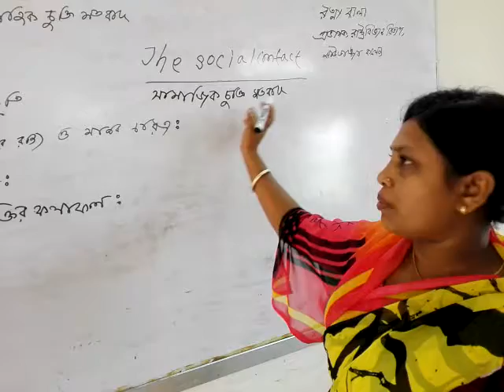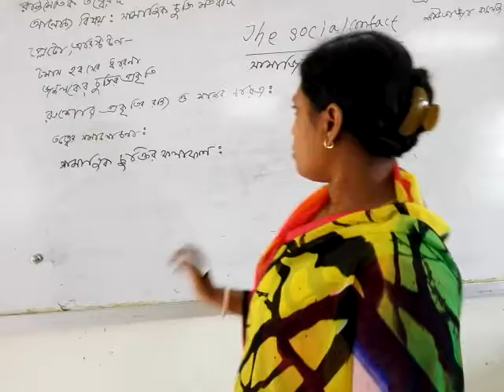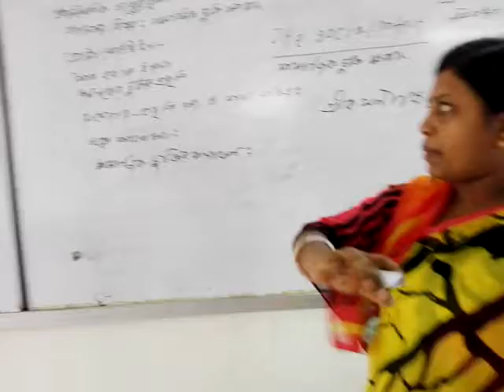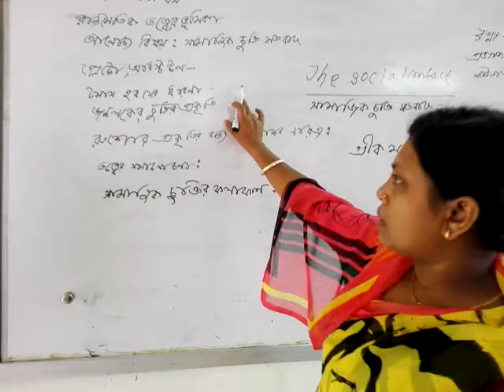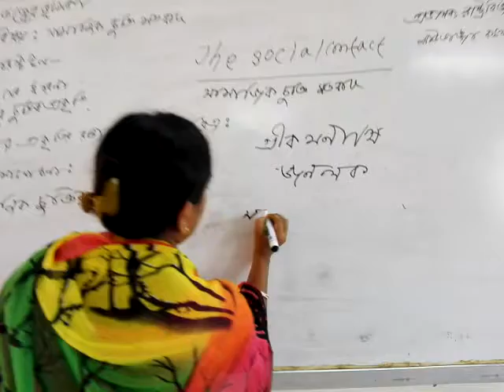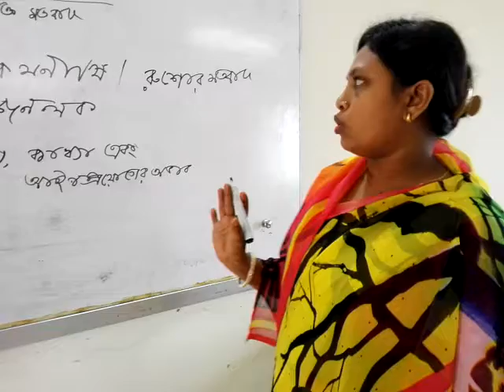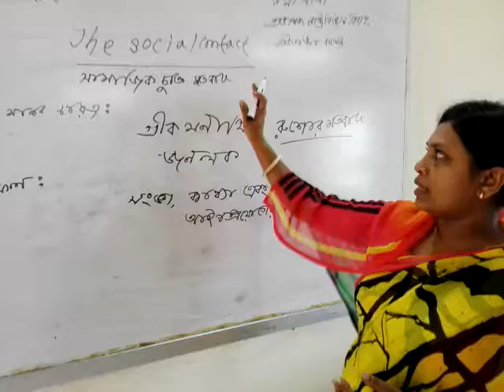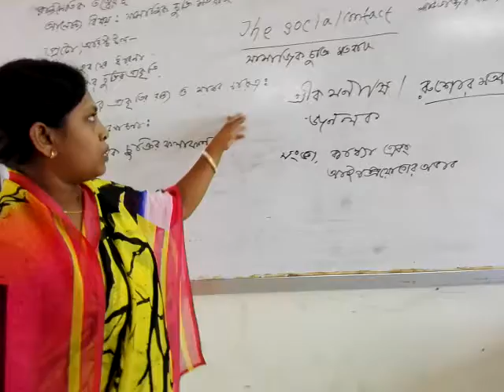অনার্স ১ম বর্ষ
রত্না বালা
প্রভাষক
রাষ্ট্রবিজ্ঞান
ঝাউডাঙ্গা কলেজ
সাতক্ষীরা